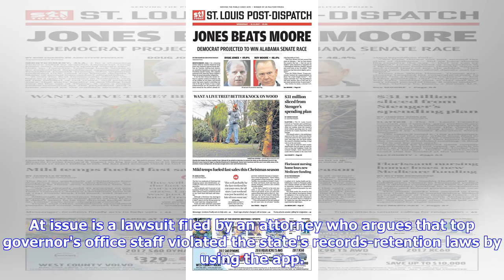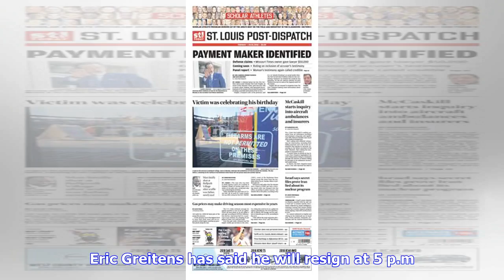The Latest: Greitens, staff to turn over Confide records | Belleville News-Democrat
The Latest on the resignation of Missouri Gov. Eric Greitens (all times local): 10 a.m. A Missouri judge has ordered outgoing Gov. Eric Greitens to direct his staff to preserve evidence on their phones for a lawsuit over the use of a secretive messaging app. Cole County Circuit Judge Jon Beetem also ordered Greitens' office to compile a list of staffers who downloaded the Confide app, their phone numbers and usernames. The deadline is Friday at 1 p.m. At issue is a lawsuit filed by an attorney w...